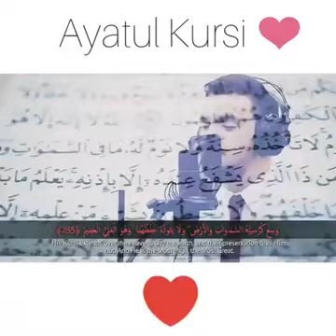Heart touching recitation of Ayat ul Kursi Must listen#♥️#.